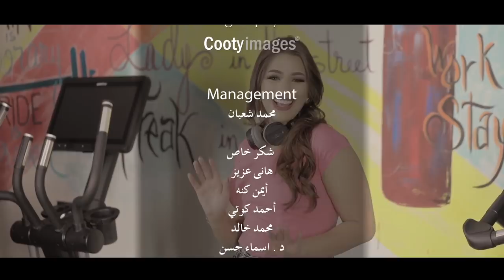هايدى موسى - خطفتنى | Haidy Moussa - Khatafetny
انتاج : ميدو منيب
كلمات اسامه محرز
الحان : شريف اسماعيل
توزيع و ميكس : حازم السعيد
ماسترينج : AMM Studio - USA

كلمات الأغنية:

قلبي ماليش انا كلمة عليه
طول عمري سيباه قراره ليه
بيحب مين مرتاح لمين انا واثقة انا فيه
بس اللهفة اللي انا فيها دي
احساس جديد اوي على قلبي
من يوم ما جيت حسيت انا بيه
ياه حلم عمري انا بيك عيشاه
قلبي لما بتبقا معاه
الدنيا بحالها من الفرحة مش سيعاه
ياه حَلَمَ عُمْرِي آناً بِيك عَيَّشاهُ
قَلْبَيْ لَما بتبقا مِعاهُ
الدُنْيا بِحالها مَن الفَرْحَة مَشَّ سيعاه
كلمة واحدة تقولها ليا ده اللي بتمناه
لو هحسبها بعقلي انا ليه طب لو بقلبي ميتة فيه
الحسبة دي والحسبة دي انا قسمتي بيه
اصل الحب مالوش ترتيب
بين يوم وليلة بيبقا نصيب
اول ما جيت خطفتني عينيك